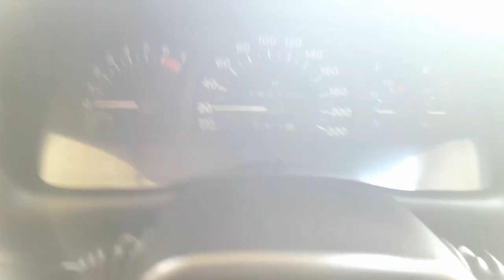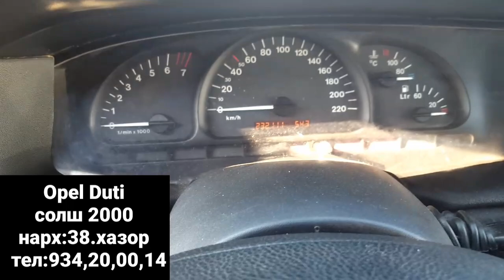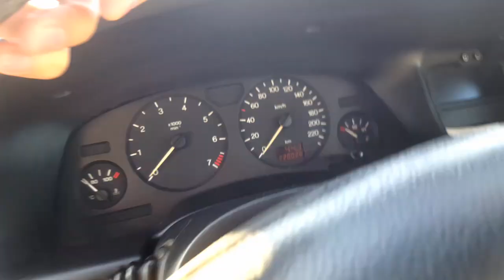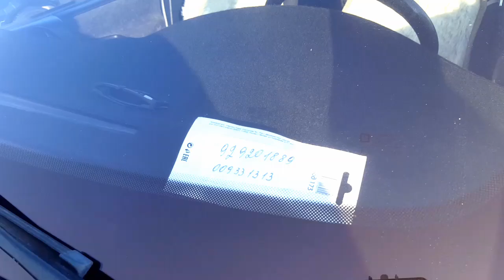Мошинбозори Душанбе!Opel СИДАН,Opel ХАЧБЕК,Opel Caravan,Opel Astra G,Opel Duti,Opel Zefira,Mersedes